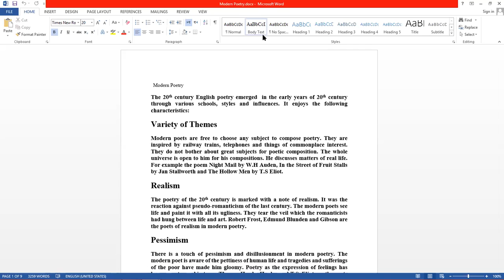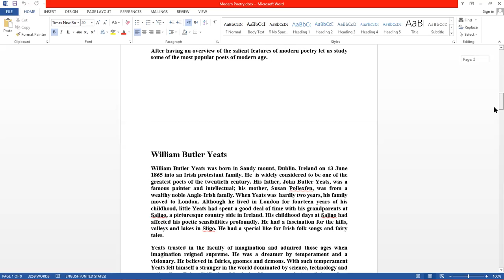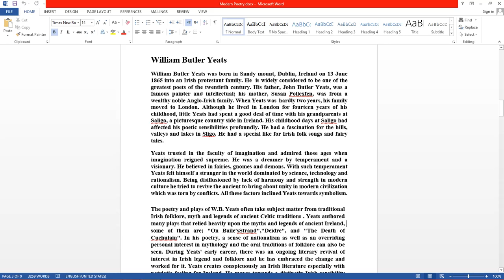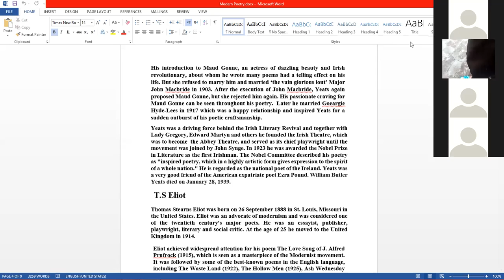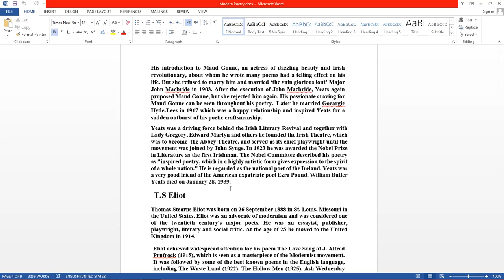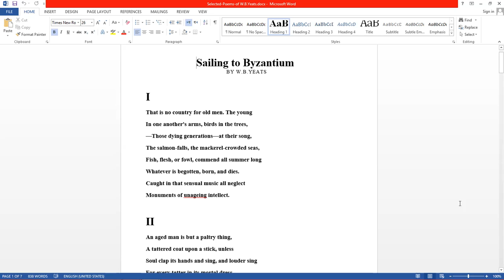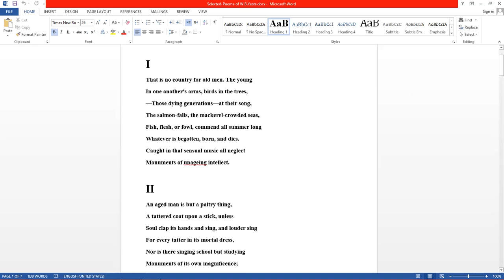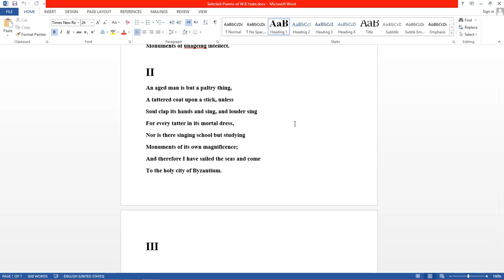Lec#5 W B Yeats, for BS Eng5th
Class: BS Eng5th,
Subject: Modern Poetry,
Topic: W B Yeats,
Lec#5